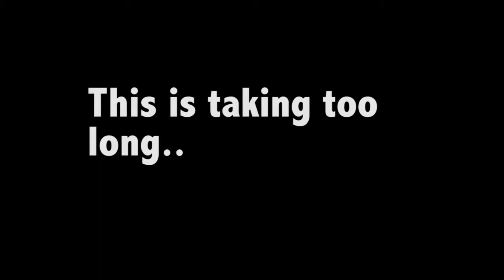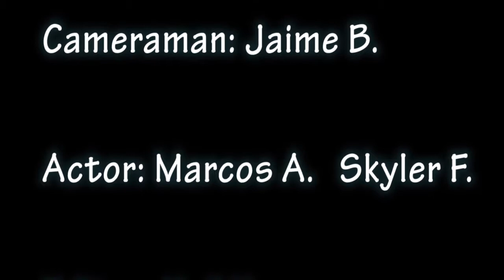7th - Marcos/Skyler/Jaime/Neil Music Video